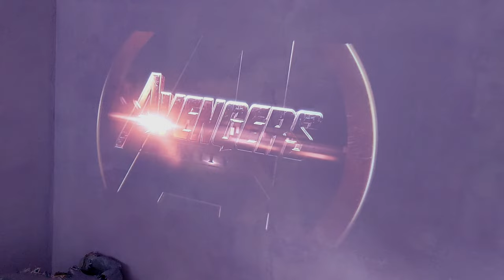New Projector📽 le Aye😍❤️ @VerticalVlogs11